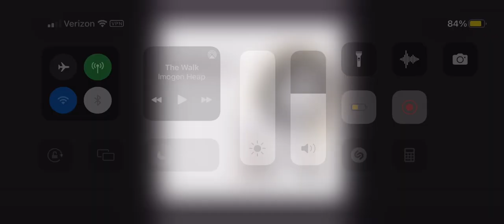The Walk (Short)